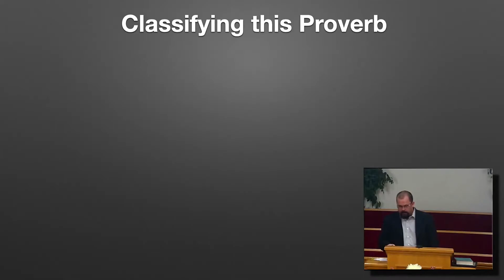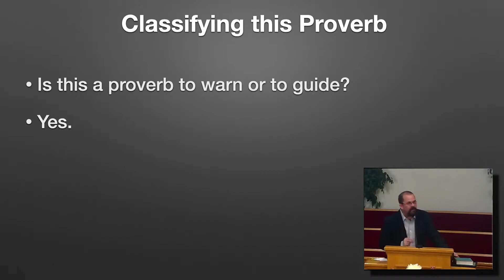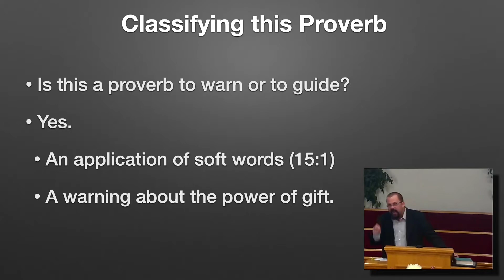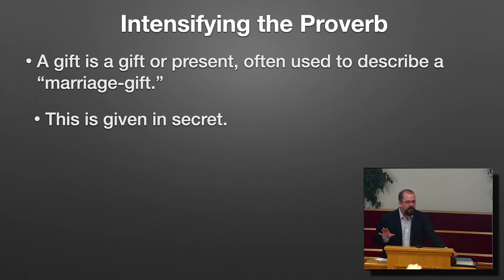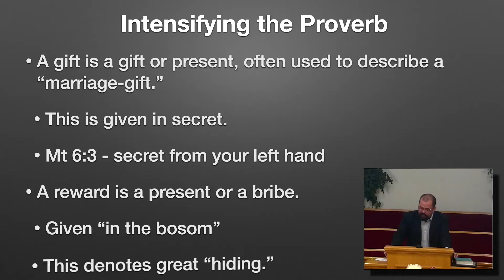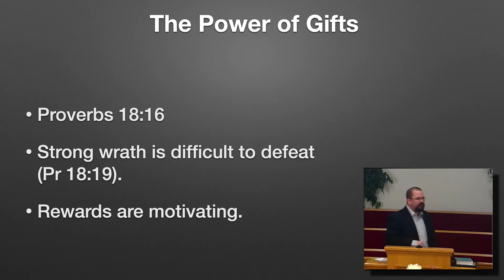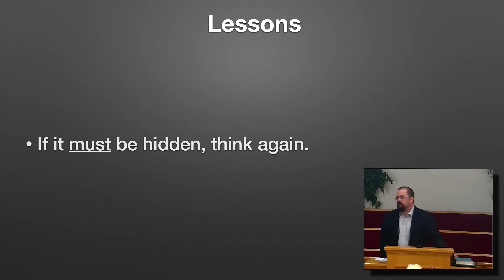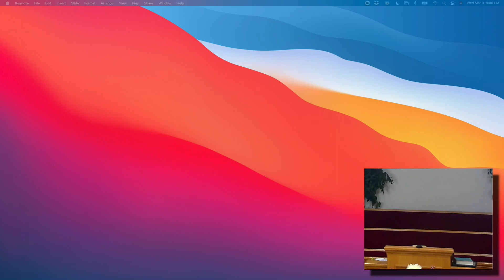The Power of Gifts (Proverbs 21:14)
Pastor Steven teaches on this proverb, which highlights the power of gifts.  Are we using such a power for good or for evil?